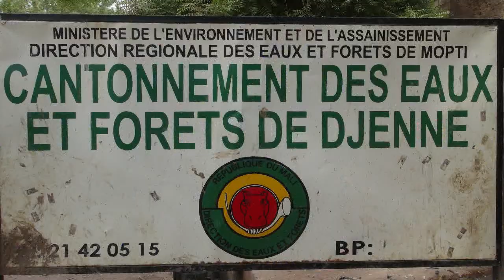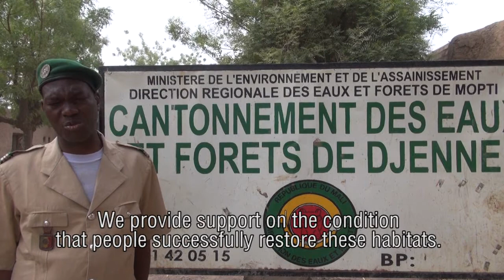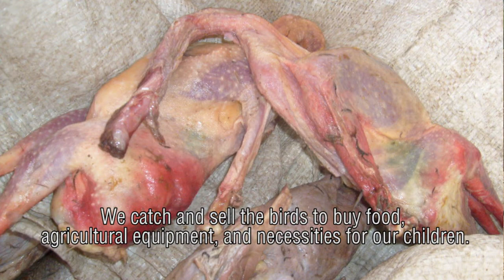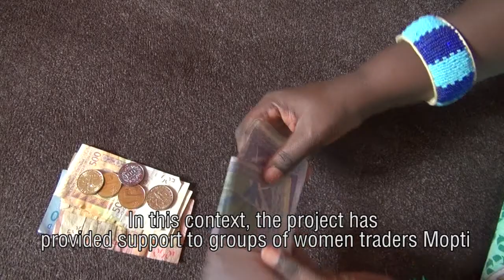How to stop waterbird poaching in Mali - Bio-rights Part 2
The Inner Niger Delta of Mali is a very important site for migratory birds - many species that breed in Europe spend the winter here. But these birds are being poached and sold for food to offset the lack of food and income. The "What if we change" project is working together with Wetlands International to reverse this situation. With our Bio-rights approach, we provide access to credit that supports sustainable livelihoods and reduces poaching.